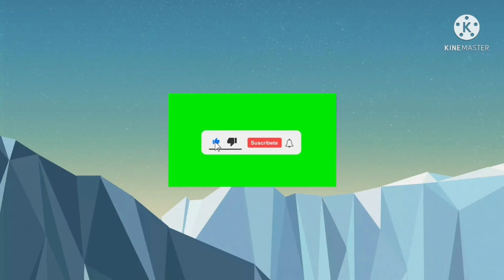Martine Moise fenk bay deklarasyonl la Martine pale li di kijan Jovenel fe mouri